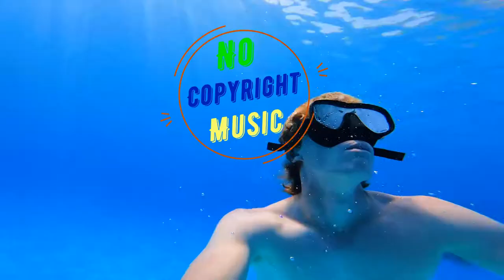( No Copyright Music) Markvard - Desire Happy, gaming, chill, travel, cut video, background music